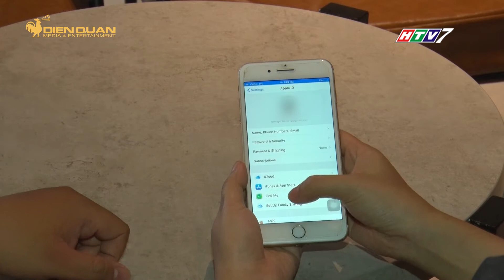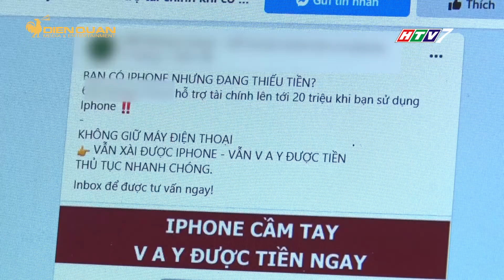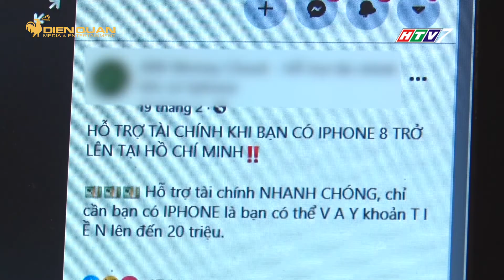Bẫy vay nặng lãi từ việc chỉ cần thế chấp tài khoản Icloud là vay được tiền siêu nhanh gọn lẹ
Mới đây, Công an quận 3, TPHCM cũng đã triệt phá một băng nhóm có hành vi cho vay lãi nặng, trong đó có phương thức kiểm soát iCloud điện thoại, buộc người vay trả nợ.